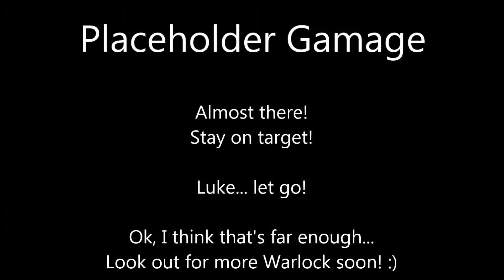Warlock - Master of the Arcane #34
More mopping, and thoughts start to turn towards the remaining AI player...